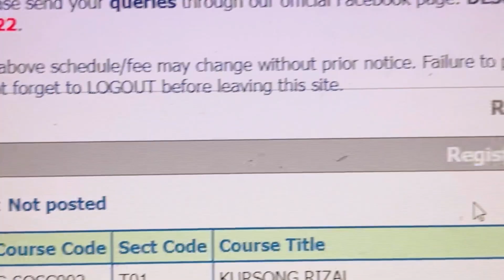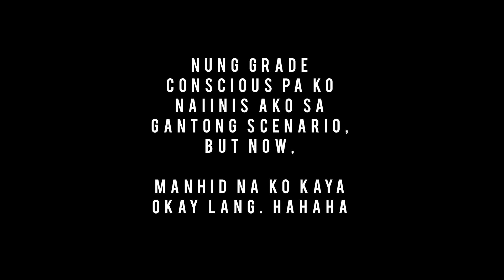COMMON QUESTIONS: TAKING ARCHITECTURE IN DLSUD | 2022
Visiting my school again after 99999 years!
Heyooo!

Stay tune for more updates this week. Luv yuuu all!

Top Universities Philippines
BS architecture school
dlsud architecture
De La Salle University Dasmarinas Online Class
Online Class La Salle Dasma
Academic Freeze for online class
Online class experience
Art class online
Architecture online class
New Normal online class
New Normal Learning Set up
De La Salle University Dasmarinas schoolbook
NEO LMS Schoolbook
DLSU-D
2nd year architecture
Architecture Student Online class vlog
Architecture Plate online class
Adjustments for online class
Online class stress
Pressure online class
dlsud college
online class de la salle dasmarinas
Tiktok reaction videos
Architecture videos
Architect reacts
Pinoy architect reacts
Subjects in first year college
Incoming First Year Student
Second Year Architecture student
Third year architecture student
Architecture step by step
Architectural Plates
Architecture school in the philippines
Architecture student plates
Things first year architecture students need
Architectural Drawing Equipment
Visual Communication Subject
Building technology subject
Architecture Design
Architecture Degree
first year architecture design exercises
Architecture Concept
Monochromatic Drawing
Manual Rendering